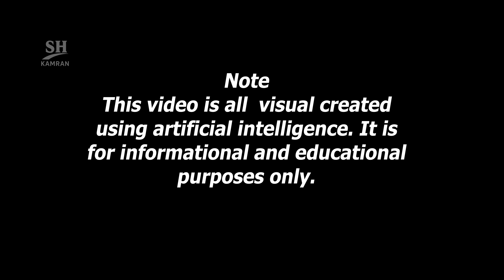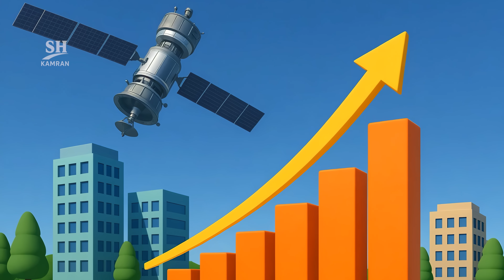🇮🇷 Iran's Move to China's BeiDou Could Change the Game Forever! 🛰️🔥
Iran has officially joined China's BeiDou Navigation Satellite System, marking a strategic shift amid recent tensions with Israel. This move reduces Iran’s reliance on the U.S.-controlled GPS and ensures greater independence in navigation and targeting.

The BeiDou system, with over 30 satellites, offers high-precision global coverage. Iran now benefits from secure location services in both military and civilian sectors, enhancing its technological sovereignty.

During the 12-day conflict with Israel, Iran reportedly used BeiDou to guide ballistic missiles with improved accuracy. Experts say this system helped bypass GPS disruptions and played a role in Iran’s military response.

Beyond military uses, Iran plans to integrate BeiDou into agriculture, transportation, disaster management, and urban development. This partnership also boosts academic and technological cooperation between Tehran and Beijing.

China gains geopolitical influence by deepening ties with Iran, a key player in the Middle East. Meanwhile, Iran reinforces its “Look East” policy and reduces vulnerability to Western sanctions and tech restrictions.

Ultimately, Iran’s alignment with BeiDou signals a long-term strategic transformation. It reflects Tehran’s ambition to become a regional tech power and showcases its intent to operate outside Western-controlled systems.